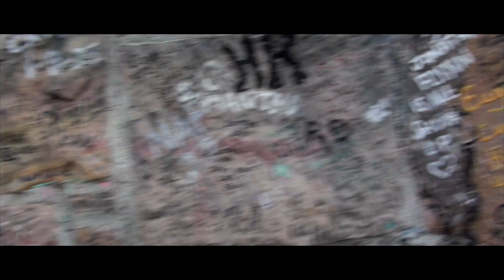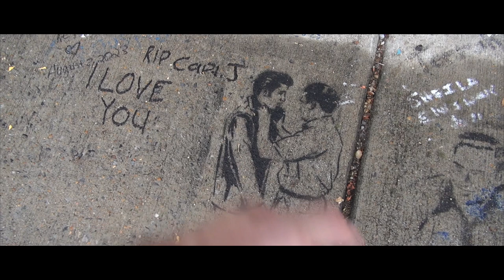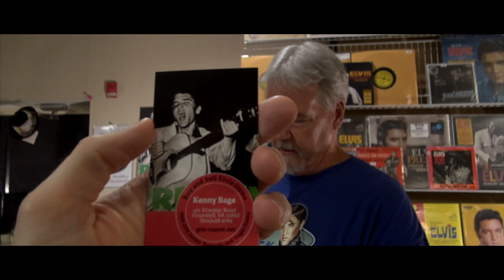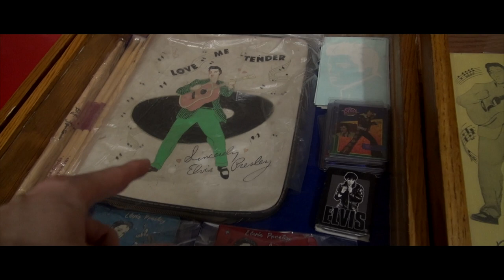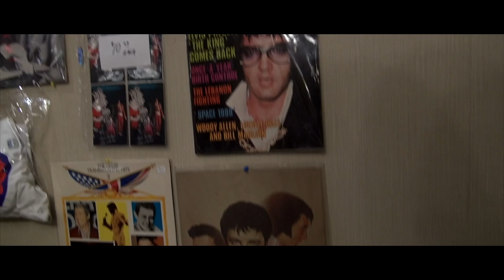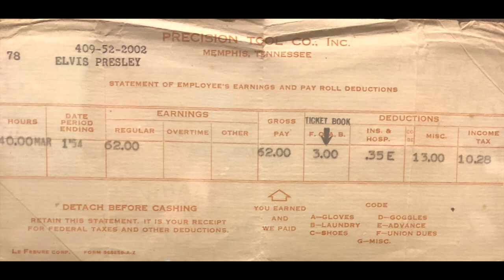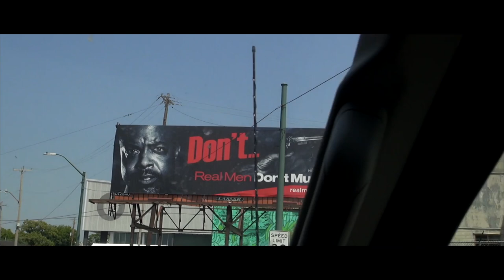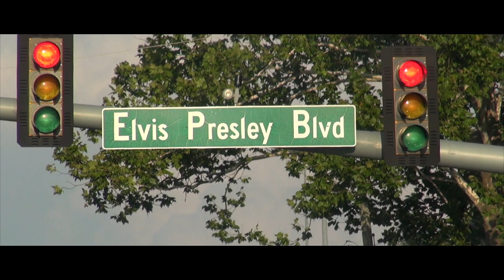Elvis Week 2023 Day #3 Highlights - See Where Rock & Roll was Born plus The Elvis Fan Collector Show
See where Elvis auditioned for Scotty Moore the day before recording That's Alright Momma in 1954 plus Visit an Elvis Fan Collector Show! Elvis Week 2023 Day 3 Highlights

This is  Episode #211 of Globetrotting with Trey...

Visit The Elvis Fan Collector Show at the Travelodge (1471 E Brooks Rd in Memphis)

Get 3 Hour Tour Elvis Week 2023 (August 10th - 16th) Tickets here.. Only a few left on each tour!

Call Courtney at The Memphis for Elvis Tours Elvis WEEK 2023